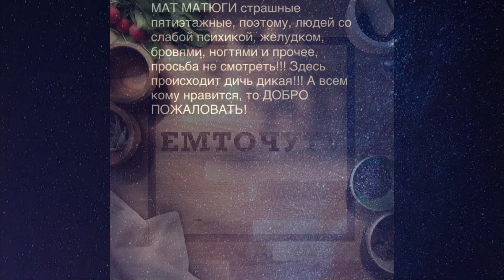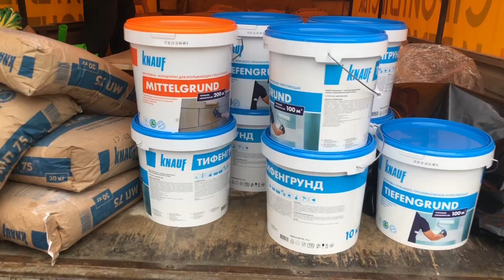Работа| МУКБАНГ MUKBANG